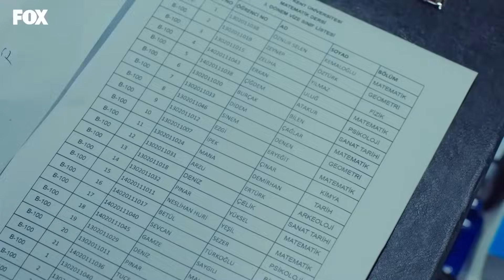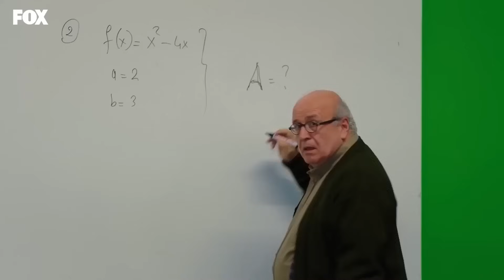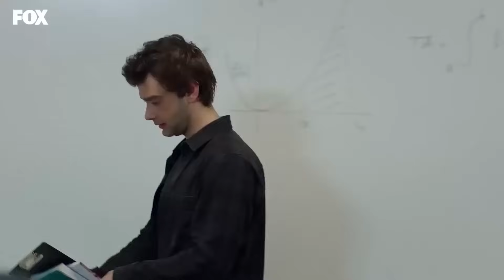Zamanla Birbirimizi Daha Çok Anlamaya Başladık - Bizim Hikaye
Rahmet ve Deniz arasında buzlar eriyor. NEFRETTEN SONRA GELEN SAF SEVGİ.

KÜNYE
Yapım: MEDYAPIM
Senaryo: Ebru Kocaoğlu - Verda Pars
Yönetmen: Koray Kerimoğlu
Uygulayıcı Yapımcı: Direnç Aksoy Sidar